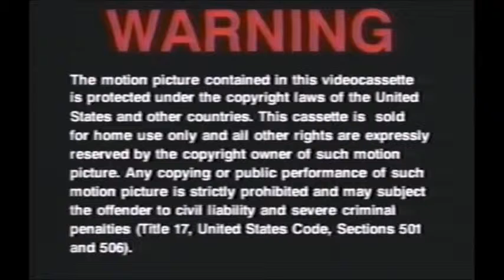Columbia Pictures Logo 1993 Paramount Pictures Logo 2003 MTV Films Logo 2005 & Happy Madison Product